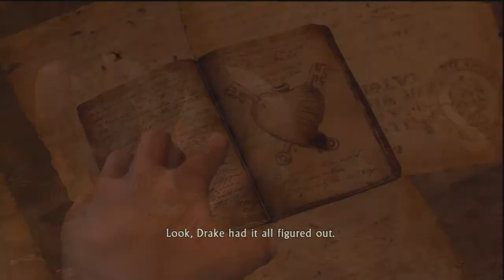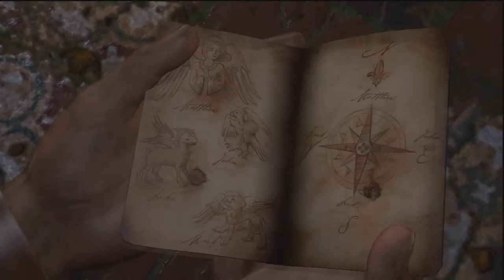Let's Play Uncharted: Drakes Fortune | Old Friends Reuinted | Part 11